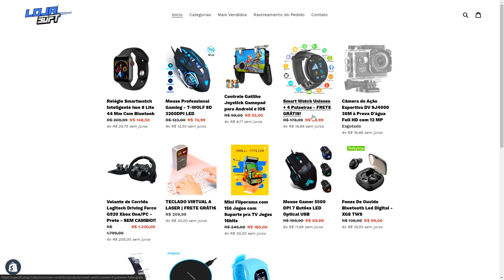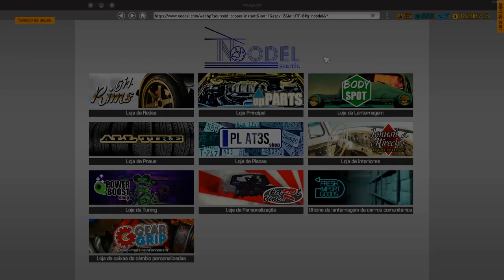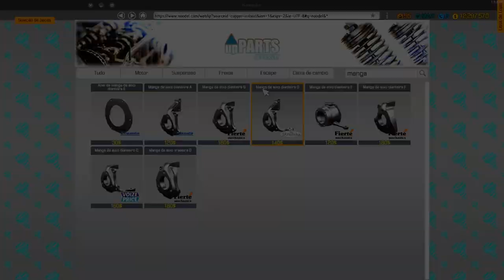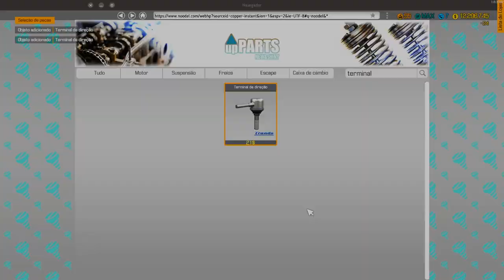ACHEI UM FERRARI 488 GTB NO FERRO VELHO ABANDONADA!!! - CAR MECHANIC SIMULATOR 2018 2021